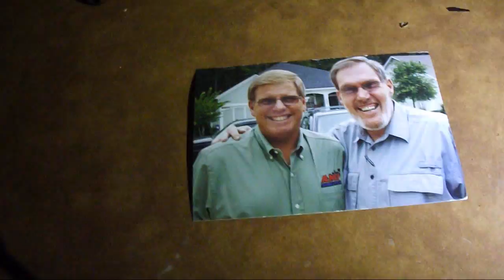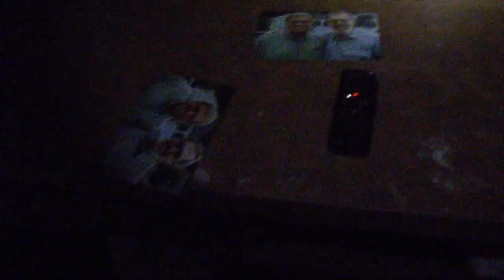Wicked Haunted Explore